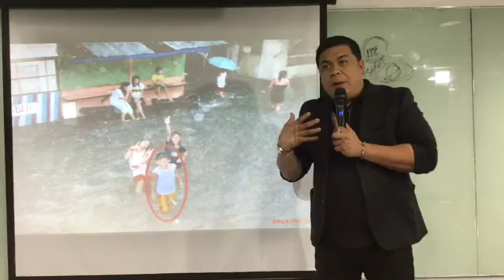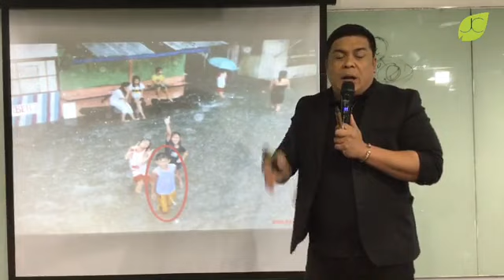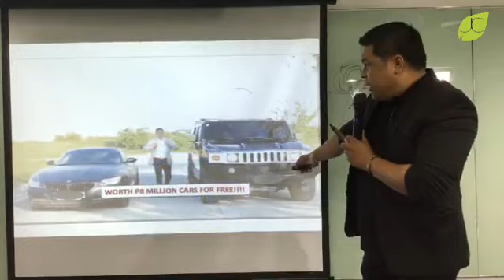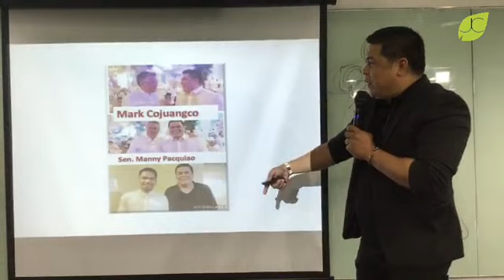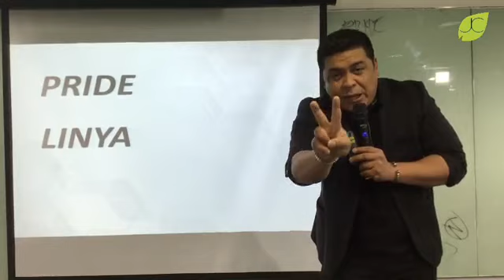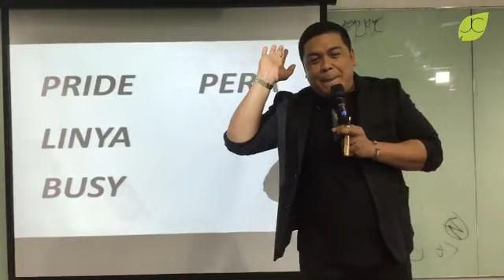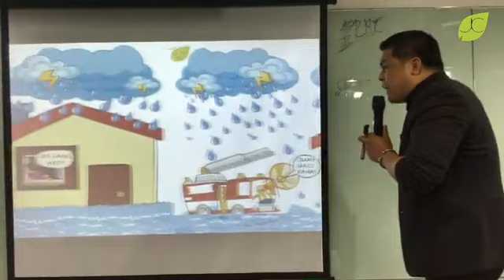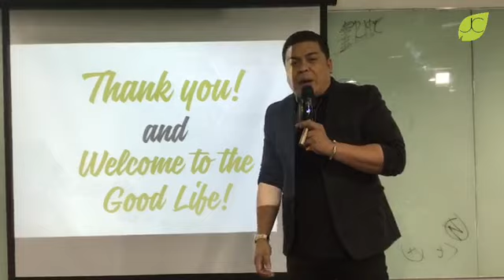MILLIONAIRES PRESENTATION (by UP Eric Santos)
"Welcome To The Good Life"